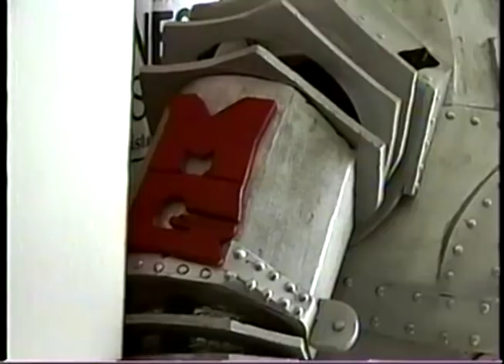Mechagodzilla 74 Costume Build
Paul Gavins costume build of the 74 Mechagodzilla